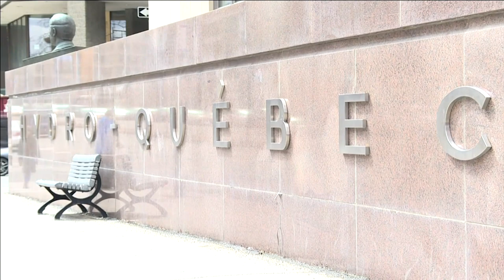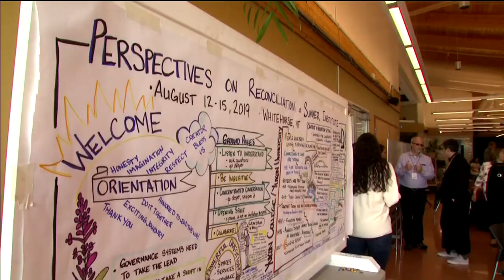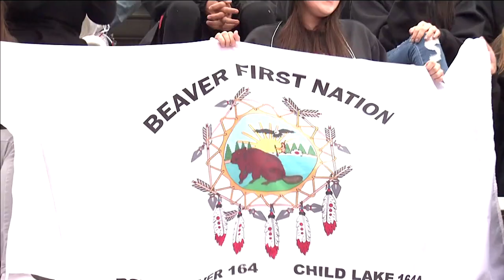APTN National News August 15, 2019 – How visits to Nunavut will impact election, Getting off grid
In this episode of APTN National News: What will all the official federal government visits mean for Nunavut at the ballot box this fall?

How Indigenous communities in Quebec will benefit from being on the grid and off diesel.

We take you to the Alberta Indigenous Games.